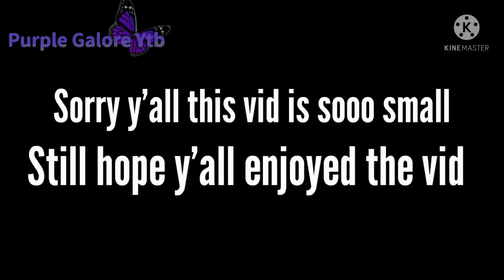WMMAP react to evil athy [] Purple Galore Ytb []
I just made new WMMAP characters pls comment if any mistakes in the making of characters.
And thx for 20k views on of my vids and 22k views on my first reaction vid.
Should i make part 2? pls comment.
Anyways, i hope y'all are happy and safe where ever you are!